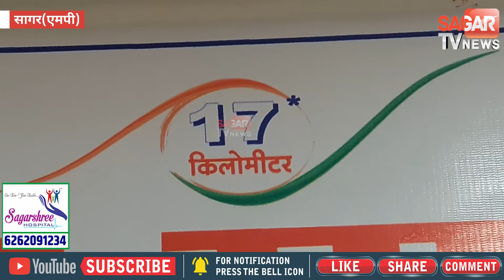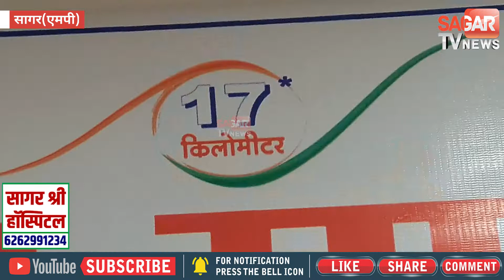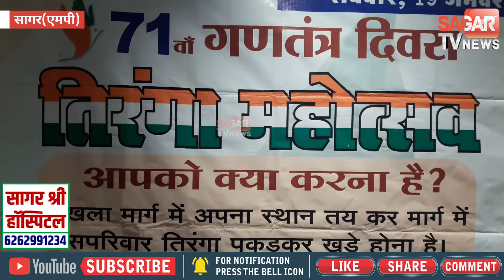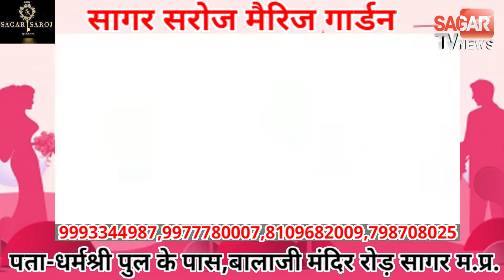ये तिरंगा मानव श्रृंखला बनाएगी विश्व रिकॉर्ड || SAGAR TV NEWS